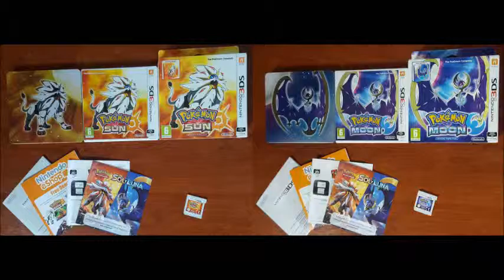Pokémon Sun & Moon OST - Ten Carat Hill